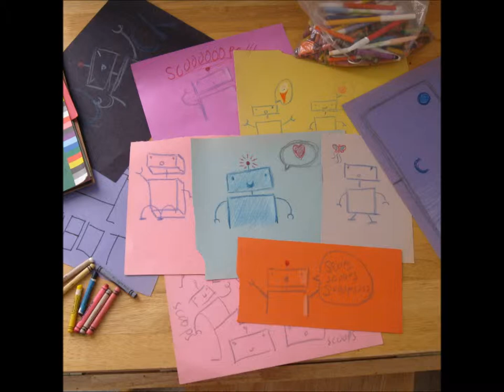Starship Amazing - Scoops, the Natural Born Cuddler